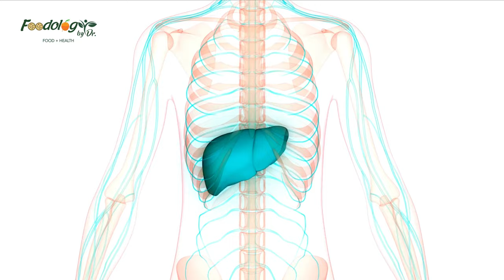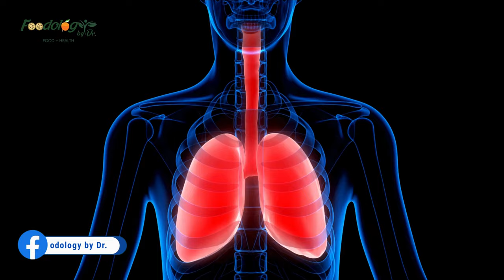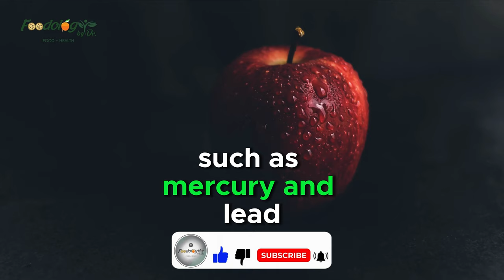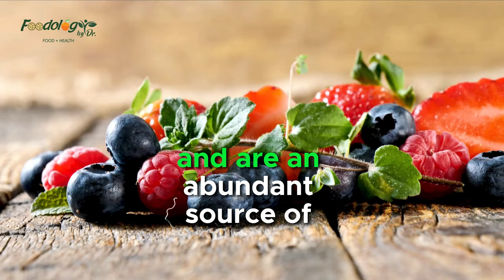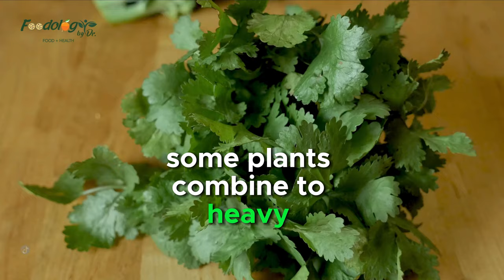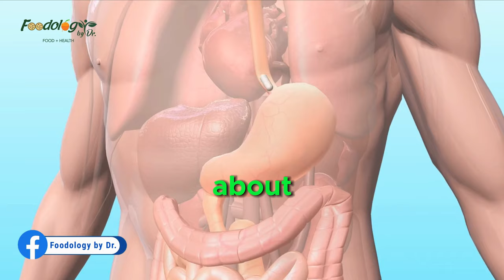12 Best Foods That Naturally Detox Your Body | Foodology by Dr.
12 Best Foods That Naturally Detox Your Body | Foodology by Dr.

Are you looking for the Best Foods That Naturally Detox Your Body?

Our body’s detoxification system is constantly hard at work eliminating dangerous toxins and invaders before they can harm you.
Six organs, in particular, have critical roles:

The Liver:
Your liver is your body’s most powerful weapon against toxins.
It performs some 500 functions. For example, it filters the blood and deactivates toxins. These toxins include food additives, medications, and excess hormones.

The Kidneys:
Kidneys perform several functions, including regulating fluid and electrolyte balance in your body. They also help to control your blood pressure and deal with hormone secretion.

The Gastrointestinal System:
From your mouth to your colon, your intestinal tract both digests foods and helps to eliminate toxins.

The Respiratory Tract:
Your respiratory tract (lungs and bronchi) removes toxins mainly in the form of carbonic gas, as well as phlegm.

The Skin:
Skin is, technically, an organ. It plays an important role in the elimination of toxins. It has the ability to block dangerous bacteria and even poisonous chemicals. In other words, skin is your body’s first line of defense against a broad array of toxins.

The Lymphatic System:
Your lymphatic system includes fluid-filled nodes, vessels, glands, and organs. Its main purpose is to cleanse toxins and protect against invaders.

How Detox Foods Can Boost Your Detoxification Ability:
Research shows there are specific foods that can help your body boost its detox power.
Unlike many of the popular “detox” programs and supplements out there, these foods help your body flush out toxins. And they also provide many other positive health benefits, as well.

Here are 12 of the top detox foods and drinks:

Sure, here are 50 tags for "Best Foods That Naturally Detox Your Body":